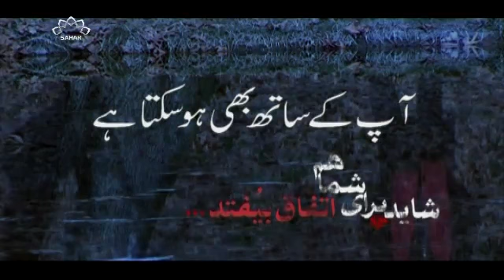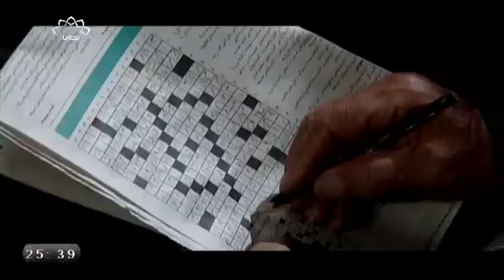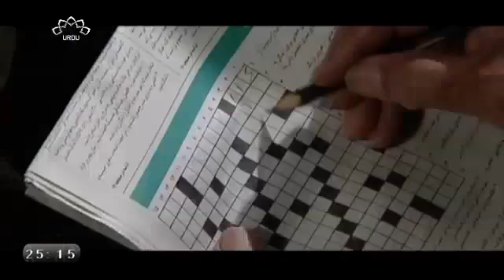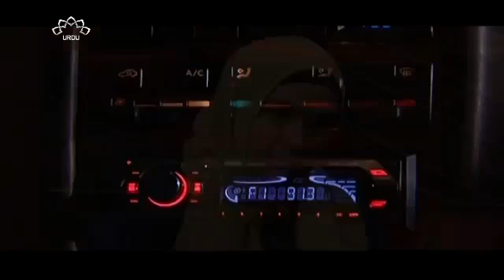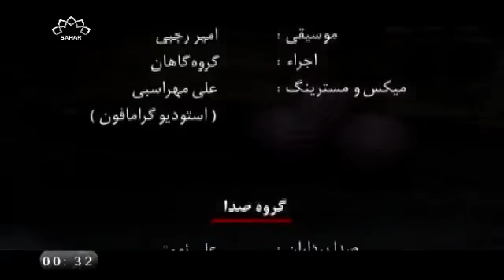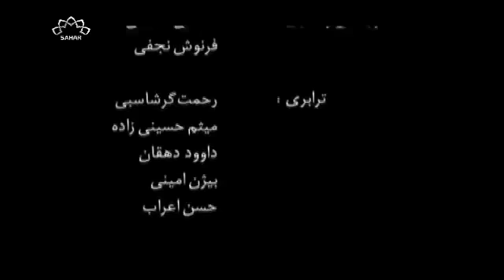اندھیرے میں Andheray mai Urdu/ Hindi Drama Aap k sath b aisa ho sakta hai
اندھیرے میں  Andheray mai   آپ کے ساتھ بھی ہو سکتا ہے     Aap k sath b aisa ho sakta hai
Latest Urdu / Hindi  Drama Series,   Latest Urdu Dramas 2020